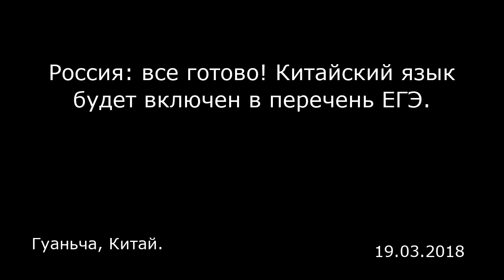Россия: все готово! Китайский язык будет включен в перечень ЕГЭ. Гуаньча, Китай.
Россия: все готово! Китайский язык будет включен в перечень ЕГЭ.
Гуаньча, Китай.

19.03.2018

Заместитель министра образования РФ Сергей Кравцов, выступая на расширенной коллегии Министерства образования и науки РФ, заявил, что надзорное ведомство завершило разработку ЕГЭ по китайскому языку и готово проводить экзамен.    Работа по подготовке к Единому госэкзамену по китайскому языку проводилась на протяжении трех лет. За это время, по словам Кравцова, была разработана технология сдачи экзамена по китайскому языку как письменной части, так и устной. Подготовлены необходимые измерительные материалы, проведена соответствующая подготовка кадров.   «Со следующего учебного года мы готовы ввести пятый иностранный язык в систему итоговой аттестации — китайский», — сказал он. Рособрнадзор завершит разработку контрольно-измерительных материалов для ЕГЭ по китайскому языку до 2020. В настоящее время Рособрнадзор проводит ЕГЭ по четырем иностранным языкам: английскому, немецкому, французскому и испанскому.    По сообщениям портала « Гуанча » (Guancha), директор Федерального института педагогических измерений (ФИПИ) Оксана Решетникова в январе этого года заявила, что у девятиклассников возможность проверить свои знания по китайскому языку появится уже в 2018 году. А спустя два года, то есть к 2020 году, в планах Федерального института педагогических измерений ввести ЕГЭ по китайскому языку.      Повышение международного статуса Китая, а также увеличение политического и экономического взаимодействия между двумя странами доказывает, что «китайская лихорадка» в России не временное я...